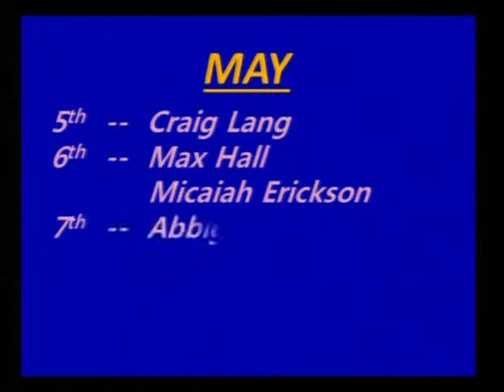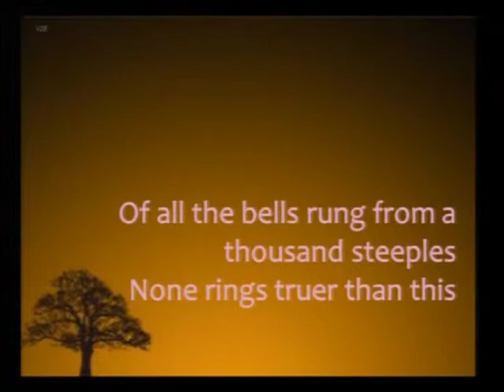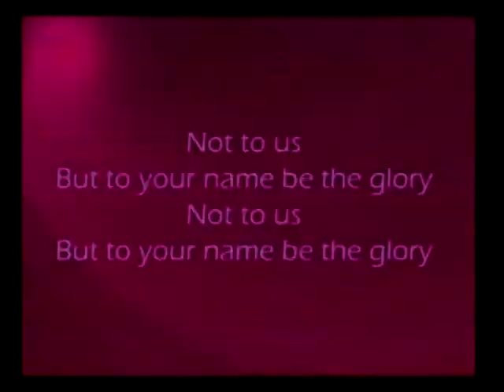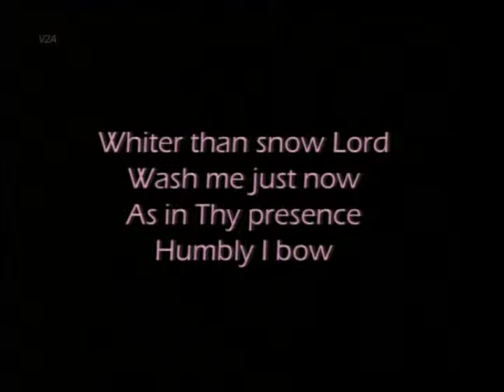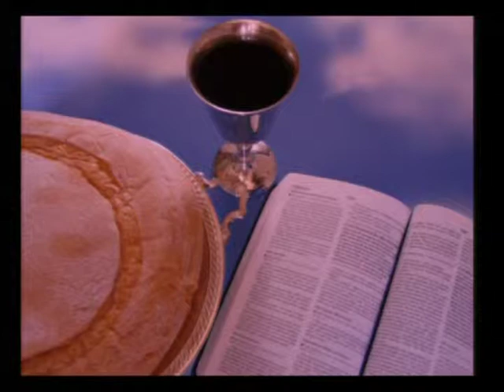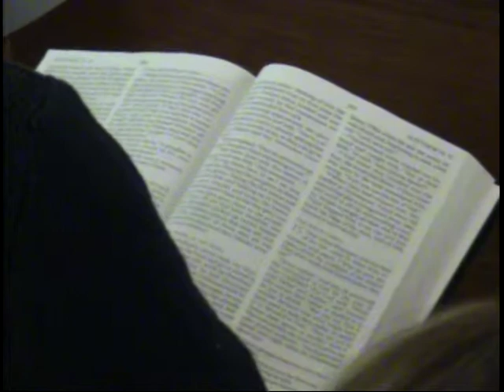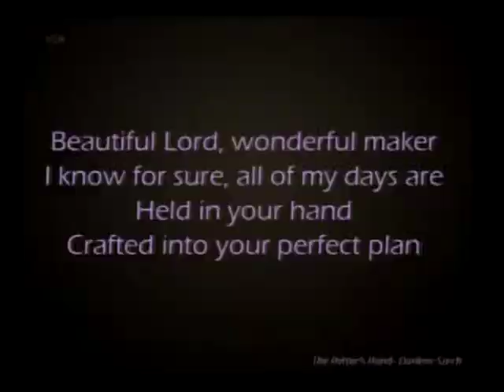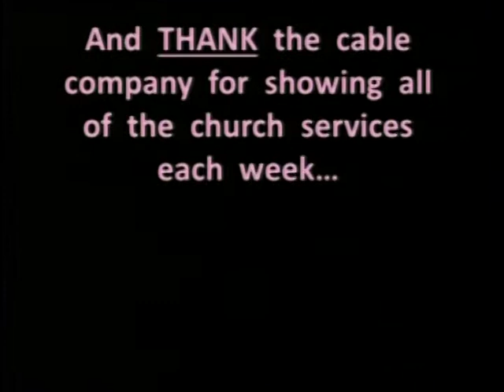Misperception #4 - "Keep your Faith in Balance"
Brian concludes his series of 'Misperceptions'